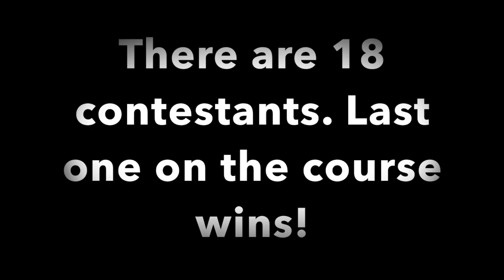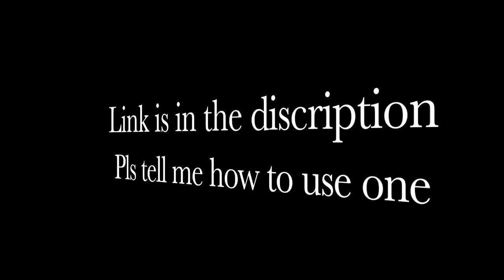BMX Cycling Competition!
Honestly, I was just bored. This was recorded on a different device so it's a different editor as well. Anyway, welcome to this video, it's a BMX race! Including eighteen colours! Who Win Will!

"Lights" - Jim Yosef
"Journey" - Jim Yosef
"Roots" - Tobu

Credit to John Dubuc & carykh